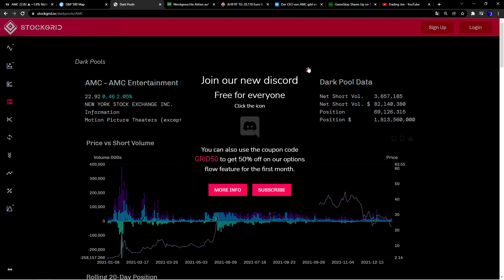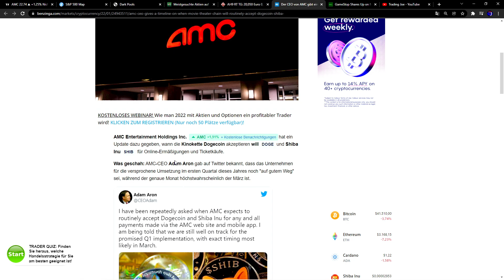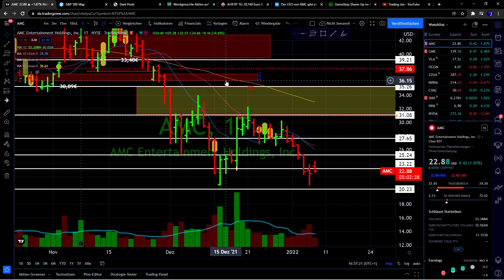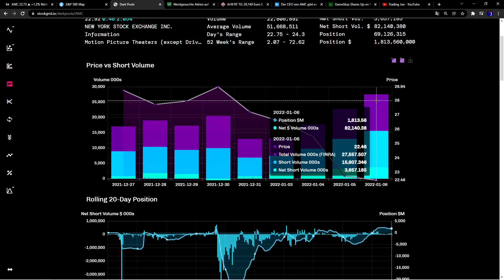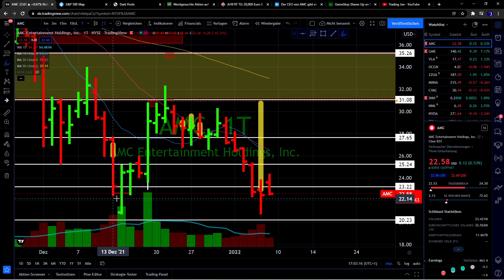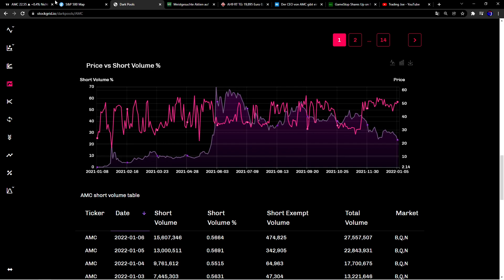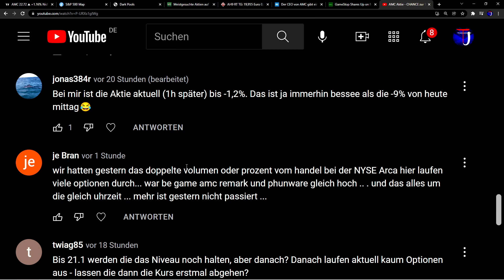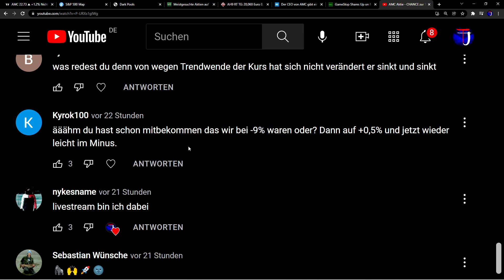AMC Aktien - BRAKING NEWS - Positive AUSSICHTEN? + Prognosen und Kaufsignale | Daily AMC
Die AMC Entertainment Aktie ist am heutigen Tag leicht gestiegen (1%) und auch am heutigen Tag kommen keine positiven starken Impulse. Lohnt sich gerade jetzt noch ein Einstieg oder sollte man in dieser Zeit besser warten?